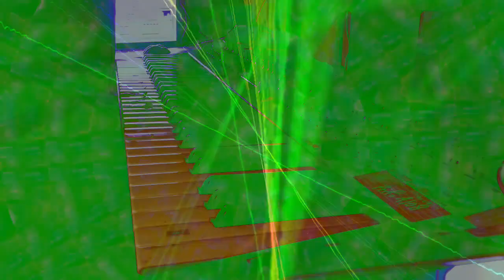Forms of sound made real from beyond all voids of nothingness - Structure without structure manifest